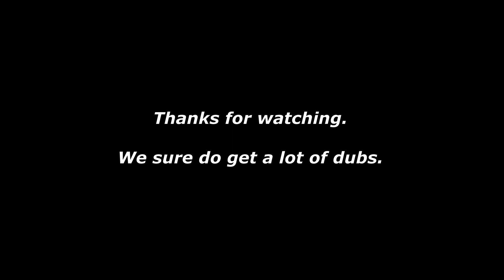The Team That Doesn't LOSE? - Call of Duty: Warzone 2.0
Just OK Gaming gets CRAZY wins on Ashika Island! Call of Duty: Warzone 2.0 Rebirth Resurgence gameplay!